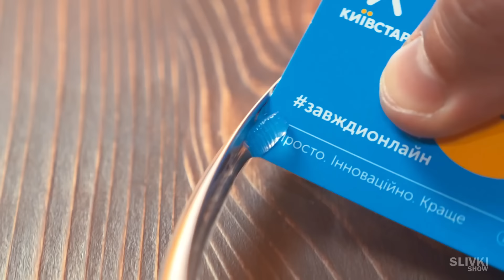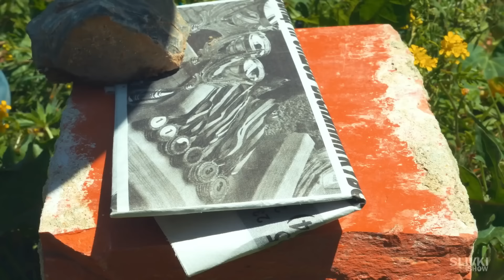VYROBILI JSME OBROVSKOU LUPU